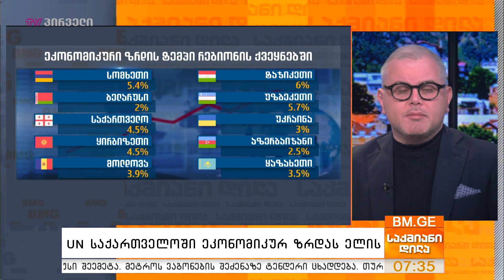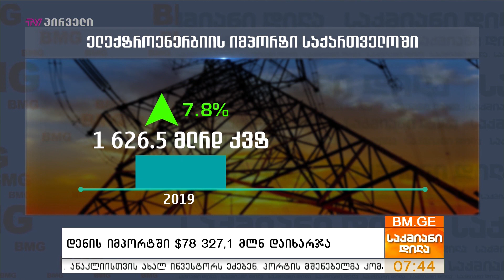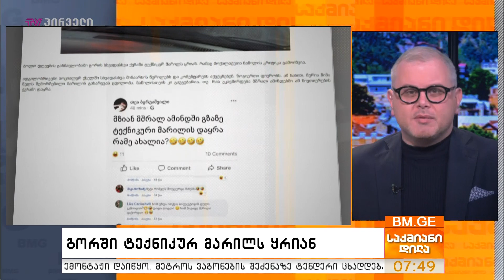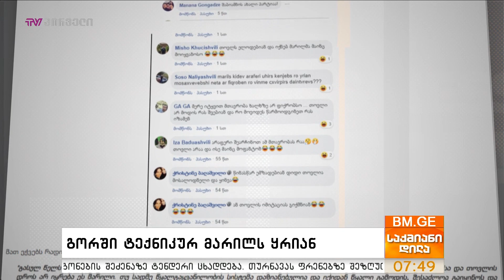საქმიანიდილა - 22 იანვარი - პროლოგი